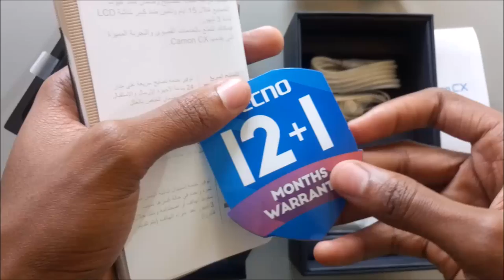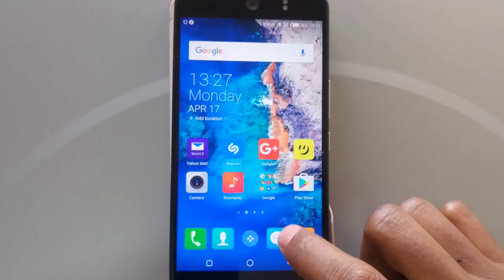Tecno Camon CX Unboxing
The Tecno Camon CX Unboxing Video.

Accessories
-Smart Flip Cover
-2 Ampere 5 Volt charger
-Micro USB cable
-Earphones with Mic
-SIM ejector tool
-Manual and Warranty information

Specifications
-Runs on Android 7.0 (Nougat Operating System)
-HiOS version 2.0.0
-16MP Front Camera
-16MP Main Camera
-1.5Ghz Octacore processor
-2GB RAM
-16GB Storage
-Full HD (1920 X 1080) display
-4G
-GPS, WiFi and Bluetooth enabled
-3200mAh battery

Physical Features
-Colour of Unboxed smartphone is Champagne Gold
-5.5 Inch screen size
-Fingerptint scanner at the back
-Non removable metallic Back cover
-Has Dual Micro SIM tray on the left
-SD card tray on the right
-Earphone Jack on top right corner
-Micro USB port at center bottom